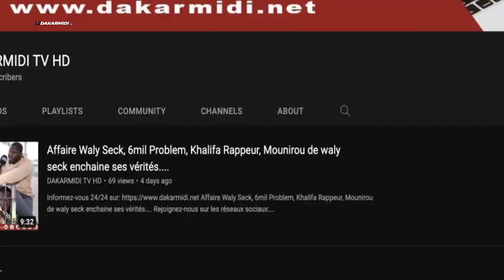Serigne Cheikh revèle pourquoi Modou LO n'a pas porté de gris-gris contre Ama Baldé